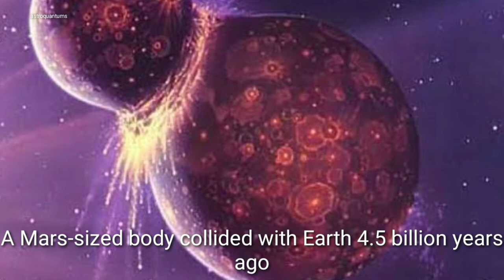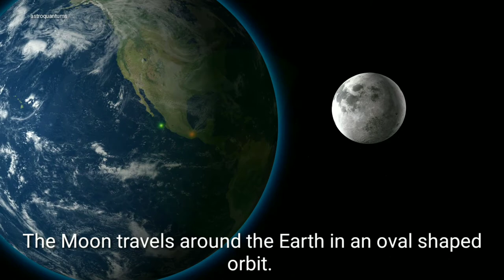An Introduction To The Moon